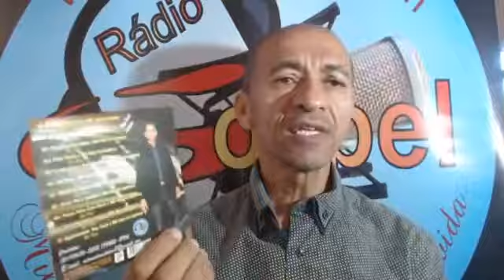PROGRAMA ED DEUS EM SUA VIDA. UM REI -ED DEUS